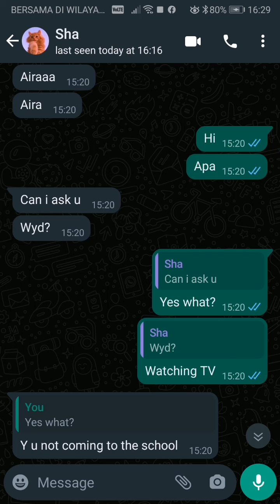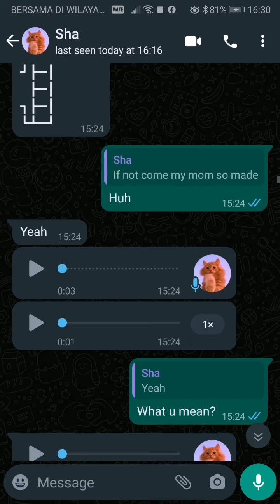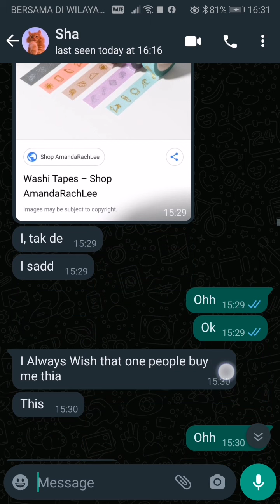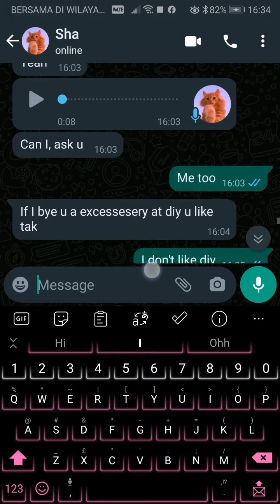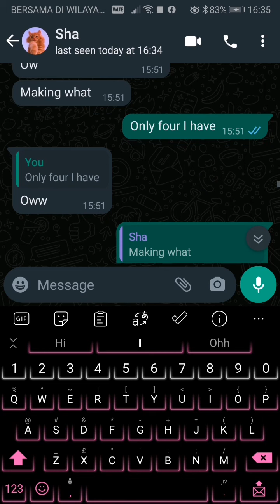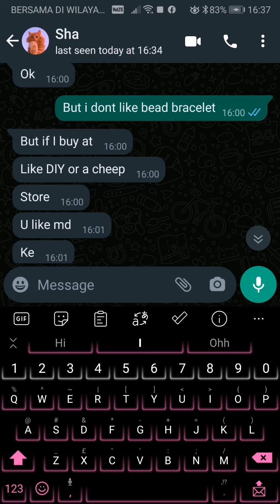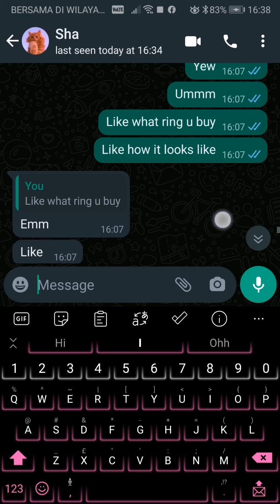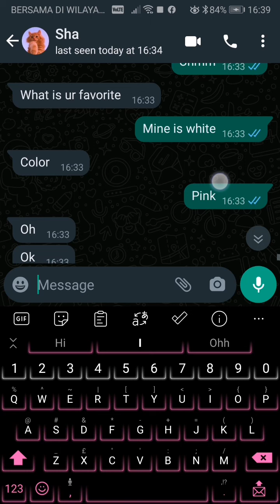talking to my friend sha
This is soo exciting and soo nice of her and make sure to sub her channel meze132 & Alya and shafiq ohh and don't forget to like and subscribe my channel thdank you soo much❤️❤️